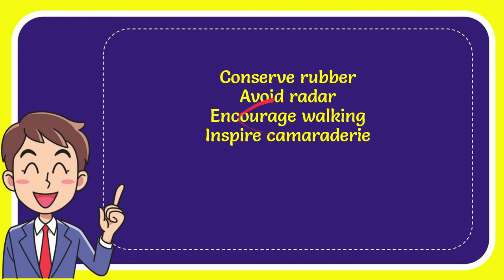Why was the “Victory Speed” limit of 35 mph set during World War II?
Why was the “Victory Speed” limit of 35 mph set during World War II? NEW VIDEO#